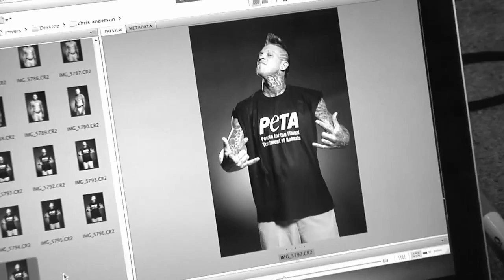"Ink, Not Mink" - Chris Andersen for PETA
Chris Andersen discusses the truths behind the fur industry, and why he is the newest addition to the PETA team.